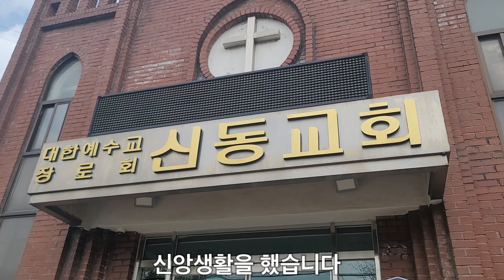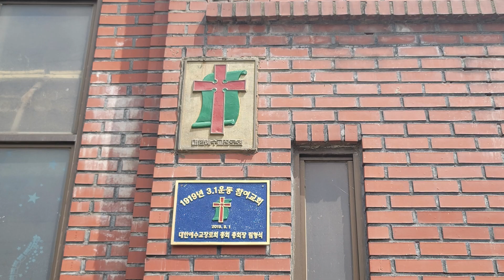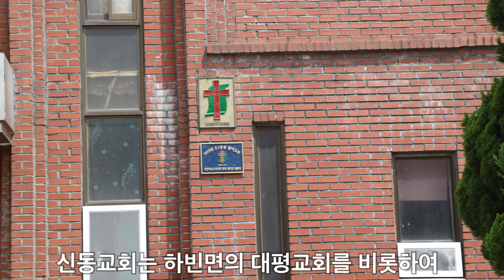[칠곡군] 칠곡 신동교회, 100년 교회 성지순례(106)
경상북도 칠곡군 지천면 신동로 193

신동교회의 설립자인 이재민 영수와 4형제는 아버지 이경규와 함께 1905년에 설립된 대구 지산교회에 출석하며 신앙생활을 했습니다. 1910년대 초에 칠곡군 지천면으로 이사를 온 그들은 가정예배를 드리면서 신앙생활을 하다가 1917년 6월 17일에 이재민 영수가 자신의 땅에 예배당을 건축하고 첫 예배를 드린 것입니다.

1918년 첫 한국인 담임 목사인 이문주 목사가 부임하고, 여학교를 설립했습니다. 기와지붕 예배당을 건축하였습니다.

신동교회는 1919년 3월 8일에 대구 서문시장에서 전개된 만세운동에 신동교회의 남전도회 회장이던 신태근과 대구성경학교에 재학 중이던 이복건이 참여했습니다. 신동교회는 3.1운동 참여교회로 지정받았습니다.

1920년에는 이재민, 이재완이 영수로 임명받았고, 이복건이 집사, 이재구 영수가 장로 장립을 받았습니다.

1926년에 집사로 임명되었던 김수량 영수는 당회가 구성되는 1959년까지 30년 가까운 세월 동안 교역자를 대신하여 교회를 돌보며 헌신했습니다. 김수량 영수는 6.25 한국전쟁 중에 교회가 큰 피해를 입어 어려움을 겪을 때인 1953년에 교인 30명과 함께 교회를 재건했습니다.

1940년대 초에 두 번째 성전을 건축할 때는 첫 번째 성전을 철거한 자재를 활용했습니다.

1959년에 제2대 담임으로 부임한 김세영 목사는 영덕 만세운동의 주동자였습니다. 그는 부임 이후 정규복 장로와 함께 교회 발전을 위해 헌신했습니다.

신동교회는 지천면 지역의 복음 전파의 구심점이 되었습니다. 신동교회는 하빈면의 대평교회를 비롯하여 달서교회, 덕산교회, 덕천교회, 신동중앙교회를 분립하였습니다.

1991년 11월에 현재의 성전을 봉헌하였고, 2014년 8월에는 비전센터를 건립하였습니다.

[참고문헌]
1. 김성룡, 신학과 목회 제53집, 2020년
2. 신동교회 100년사, 2017년